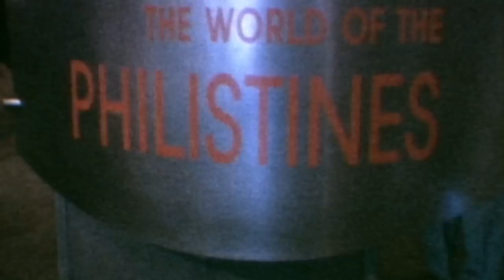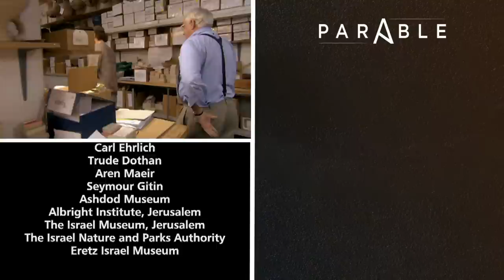Cracking the Legacy of the Philistines | Parable Documentary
Calling someone a Philistine today is the ultimate insult but archaeology begs to differ. Join Simcha as he discovers that the Philistines were actually a highly cultured people who left behind a rich legacy. They have been shrouded in mystery and their decline is even more mysterious: how did they fall out of history?